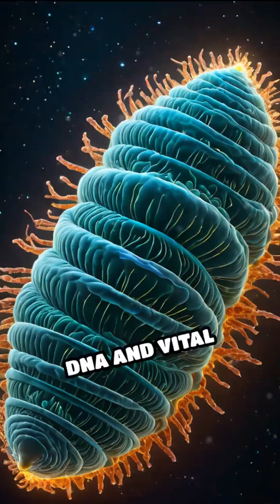Meet tardigrades—the near-invincible water bears that can survive the vacuum of space! Discover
Meet tardigrades—the near-invincible water bears that can survive the vacuum of space! Discover their mind-blowing survival secrets.